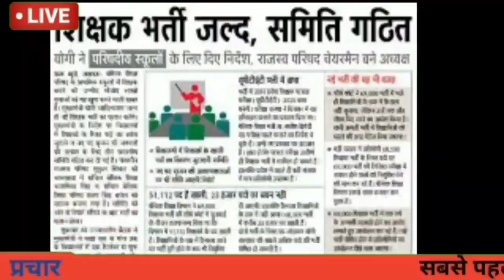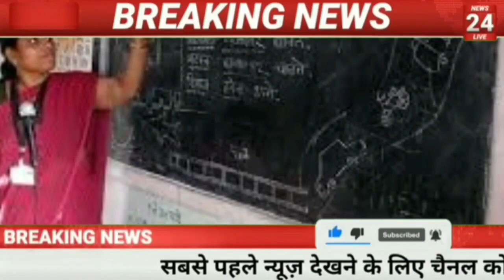CTET 2022 ADMIT CARD | CTET EXAM DATE 2022 | CTET ADMIT CARD KAB AYEGA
CTET EXAM DATE 2022 | CTET 2022 EXAM DATE | CTET 2022 ADMIT CARD | CTET ADMIT CARD KAB AYEGA

Thanks❤️
news4you